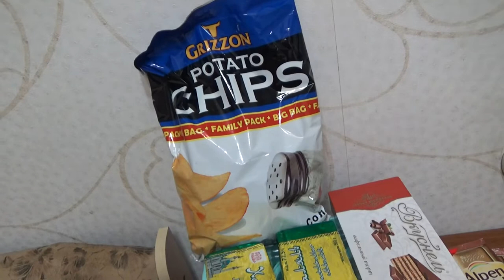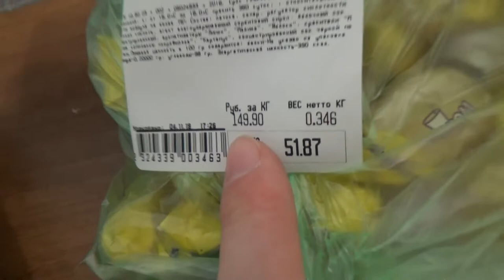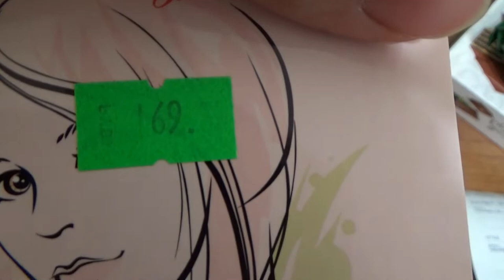Art Manij VLOG Прогулка по магазину Посуда центр + обзор покупок